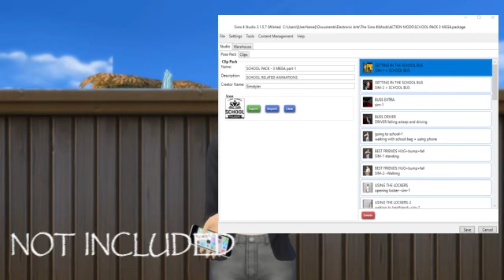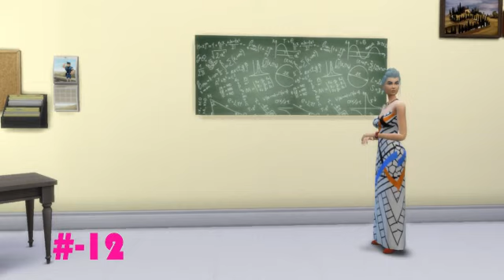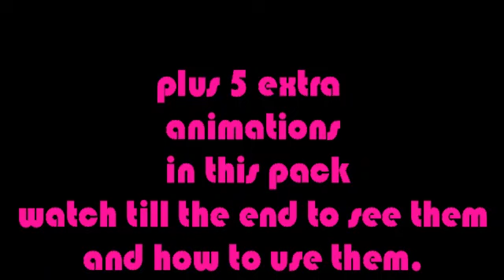THE SIMS 4 - SCHOOL ANIMATIONS PACK #3.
Hi, guys.
I hope you all are doing great, I'm happy to finally upload this school animation pack,  it was driving me crazy, and my desktop is full of files from this pack. I'm glad it's going to be empty now.
ok so here is the thing
download it was free for a few days but it went back for a price ok don't worry it will be free again soon as I do with my animations packs once in a while or when someone needs it. sorry for any inconvenience. and thank you for your support.